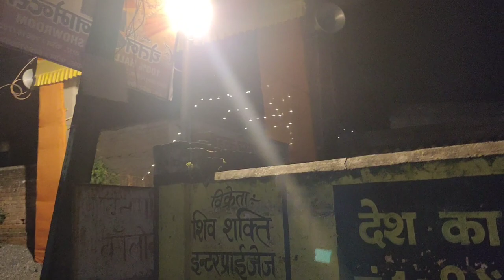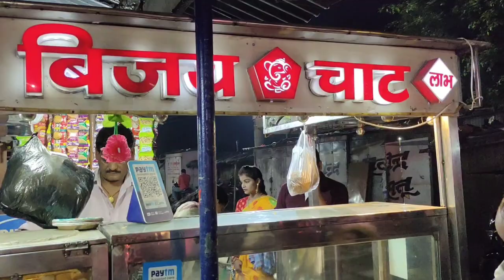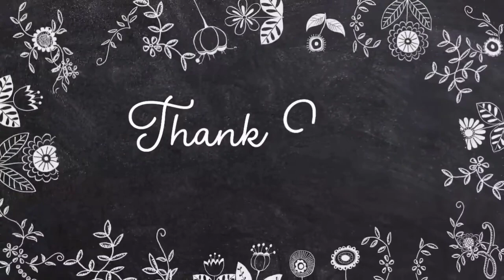Durga Puja में हम सब परिवार घूमने गए थे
durga puja
durga pujo
durga puja
vlogs
durga puja food vlog
kalyani iti durga puja vlog
durga puja assamese vlog
jubin vlogs durga puja
kolkata top 10 durga puja pandal 2023
assamese vlog
vlog
kolkata durga puja pandal
bangla vlog
bengali vlog

Advik prajapati Vlogs
Dhanbad,Jharkhand
    (India)